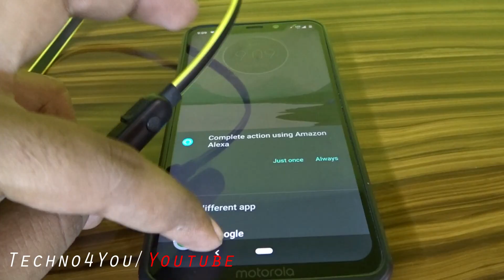Ptron Tangent Beats vs Tangent Lite | Which one is best?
This is a compare between two cheap cost wireless neckband earphone.

PTron Tangent Lite(Black)
PTron Tangent Lite(Red)
PTron Tangent Lite(Green)
PTron Tangent Lite(Yellow)
Flipkart links-
Ptron Intunes Beats(Yelow)
Ptron Intunes Beats(Red)
Ptron Intunes Beats(Black)

My products list for channel & daily use-

Primary Neckband-
Oneplus Bullets z
Boat Rockerz 330

Primary True Wireless-
Boat Rockerz 281 Pro-
Realme Buds Q2

For pc
Realme Buds Wireless 2 Neo
Boult Audio Storm x

Primary Speakers-
Boat Stone 1200
Sony SRS XB33

Home Entertainment
Sony HT-S20R
Panasonic SC-UA3

Outdoor Party Speaker-
Zook Rocker Show Stopper(100W)

Smart Wear
Huawei Band 6
Oneplus Smart Band

My Cameras
Canon PowerShot SX430
Procus Viper

My Pc
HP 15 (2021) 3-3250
ASUS Vivobook 14

Lights
Digitek 12C
Tygot 10 Ring Light

Tripods
Amazon Basics
Digitek DTR 260 GT